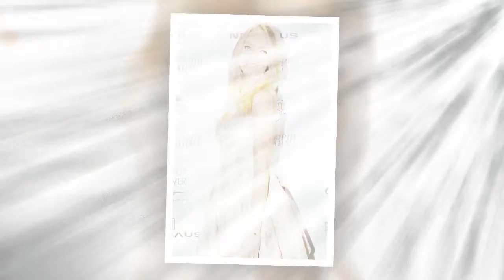Tonya Kinzinger : pourquoi la comédienne ne souhaite pas renouveler ses voeux avec son mari